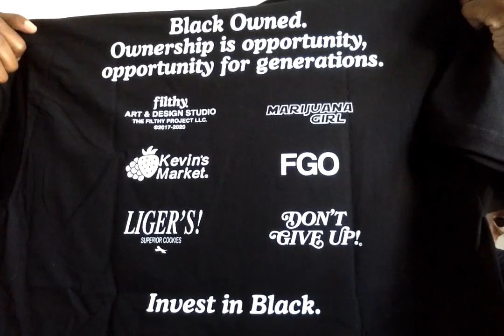Black Friday: the filthy project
'the filthy project Is For The Filthy People:'

Merchandise! MAKE SURE U GETTA SHIRT!!